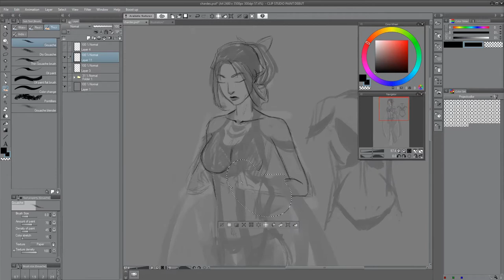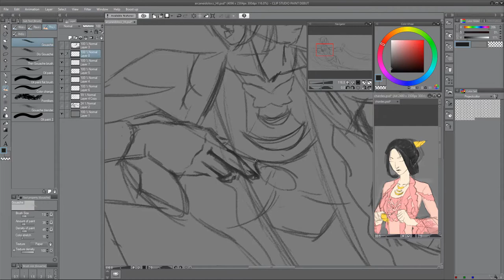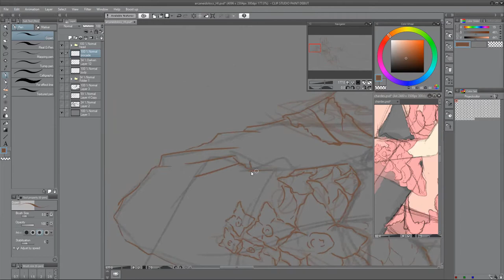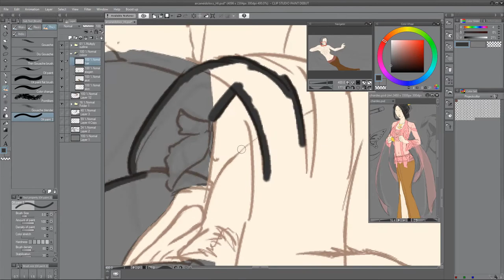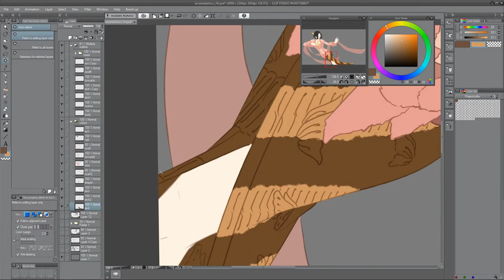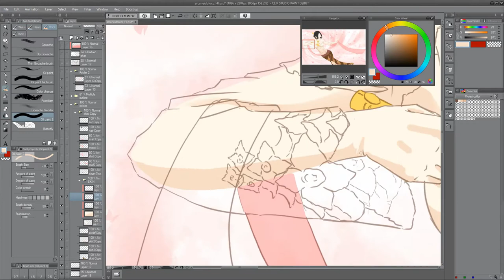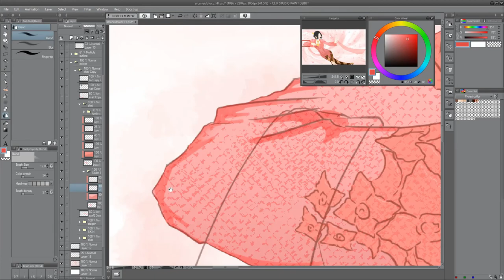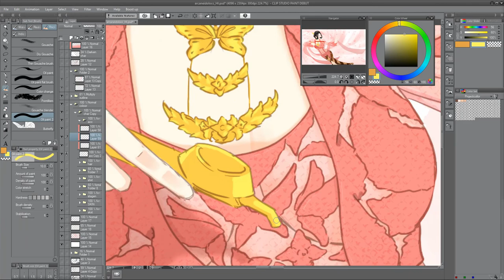#2 Digital Painting Time-lapse: Sri Sarwari the Lady Butterfly - CLIP STUDIO PAINT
This is my video time lapse of Sri Sarwari's painting process. The artwork was made for Arcaneidolocc on DeviantArt

Sri Sarwari is an entertainer, dancer, and courtesan at a famous brothel "Kayangan" (The Heaven) . She's well-known because her elegant and beautiful aura, she displays her dance and illusion show in front of her "guests" with various important background from wealthy merchant to royal persons.

Behind these dazzling camouflage her true Identity is an intelligence agent from a fallen kingdom preparing for their revenge. After the war she got away and ended up on an abandoned ruin. On that ruin she found an magical necklace. Ever since she use the Sungsung Kupu (Necklace of Butterfly) her appearance and aura turn drastically to be so beautiful and alluring for others. She's found the magical necklace with another item, the Canthing Supena (Canthing of Dream). Her chanting has abilities to turn an imagination into reality. With these magical tool she took the name of Sri Sarwari to infiltrate to enemy kingdom to gather information for her organization. She use an image of butterfly as her emblem and as the codename on her mission.
Note: Word "Canthing" refers to traditional instrument on batik process